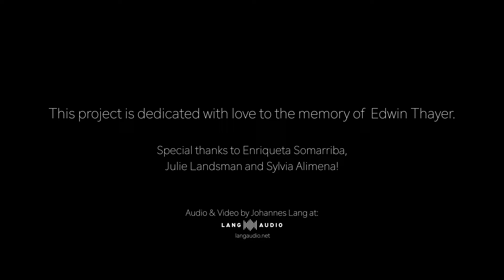Solos for the Horn Player #5: Beethoven Scherzo (from the Septet)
What Makes Beethoven Beethoven?: Interpretation suggestions, using Solos for the Horn Player, edited by Mason Jones. Performed by Jennifer Montone, horn, and Enriqueta Somarriba, piano. Recording engineer: Johannes Lang, Lang Audio.